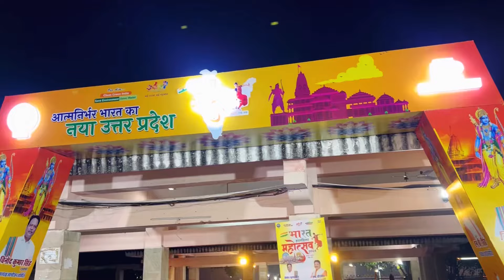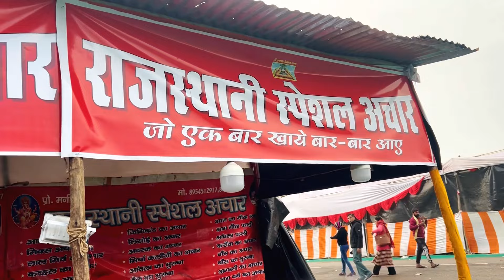भारत हस्तशिल्प महोत्सव 2024 | Bharat Mahotsav | Lucknow Mahotsav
Lucknow 2024 events